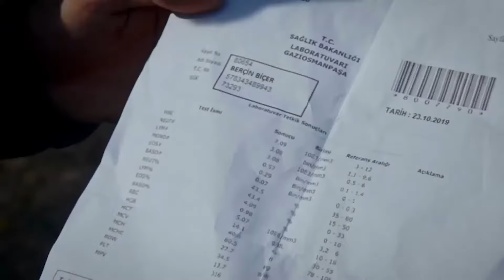Озан Пытается Вывести Наружу Всю Ложь Сибель | Я полюбил тебя однажды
Озан За Работой